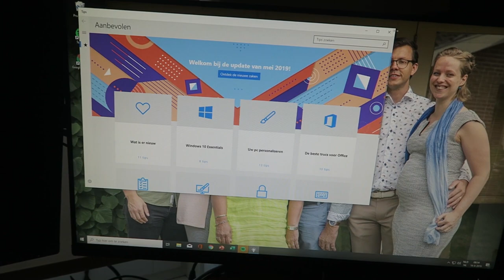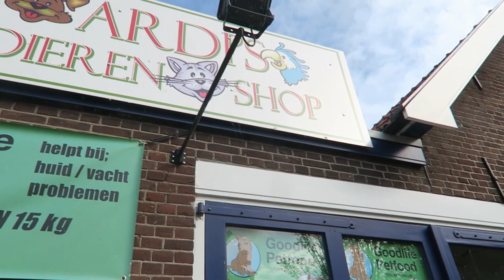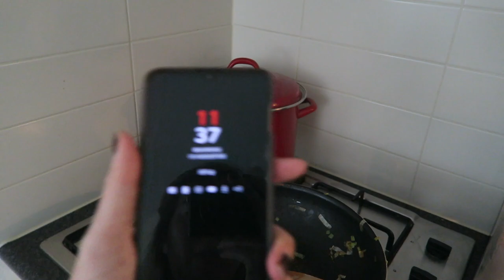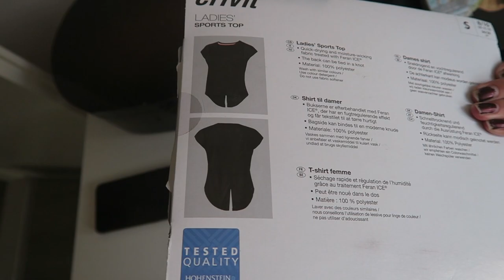HOE VOL KAN JE EEN DAG PLANNEN | Weekvlog #11 | MATHIA